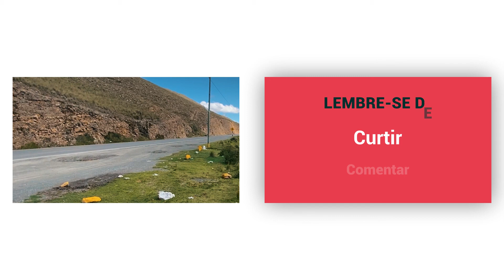Pegamos a Pior Estrada a caminho das Cordilheiras Brancas!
Pegamos a Pior Estrada a caminho das Cordilheiras Brancas, muita terra e perigo de pedras caindo nos fizeram pensar em voltar!

Estamos finalmente começando nossa viagem para o Alasca de Motorhome, estimamos que esta viagem irá durar 2 anos. Não temos pressa, afinal, nosso quintal é o MUNDO!

Confiram!